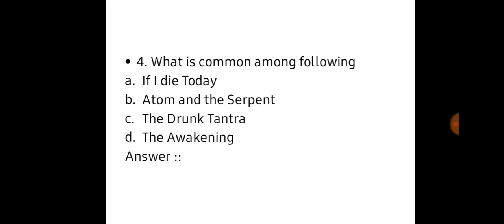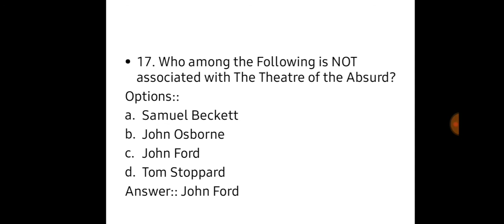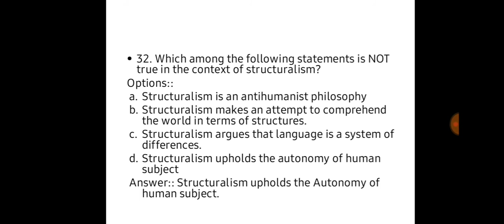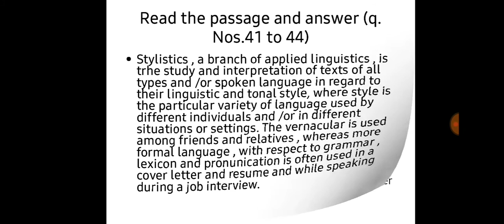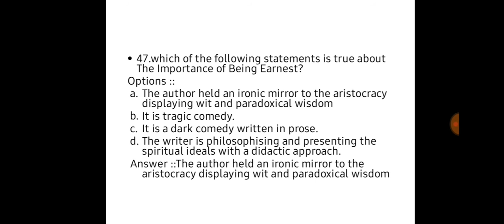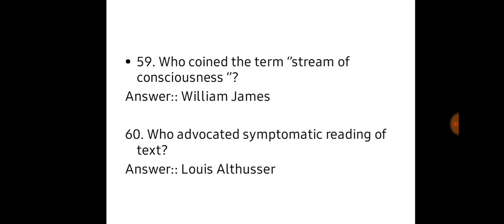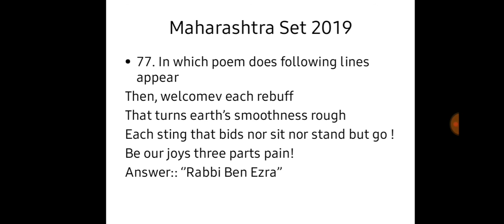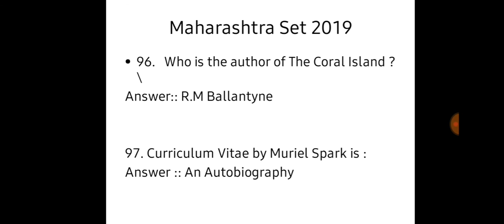Thorough Explanations for MAHRASHTRA SET 2019 (MH -SET) Answer Key of English Literature Answer Key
In this video, we provide thorough explanations for the MH SET 2019 (Maharashtra SET) answer key for English Literature, presented by Archana Vaviya.

If you're a MH SET English Literature exam taker, this video is a must-watch! We break down the answers and provide in-depth explanations to help you understand the concepts better. Getting ready for the MH SLET has never been easier with our detailed analysis of the answer key. Keep watching to boost your preparation for the upcoming exam!
Get a thorough explanation of the MAHRASHTRA SET 2019 (MH-SET) English Literature answer key with Archana Vaviya. Perfect for those preparing for the MH SLET exam, this video covers all the key topics and provides detailed explanations to help you ace the test!Hi ! Learners hope u all are doing good I am sharing Maharashtra set exam question paper with answer key as UGC NET and Maharashtra SET EXAM is right around the corner it is necessary to solve previous year question paper. Give your suggestions in comment box below. If any image that is used in its yours it could be mistakenly please be supportive  and do not book copy strike